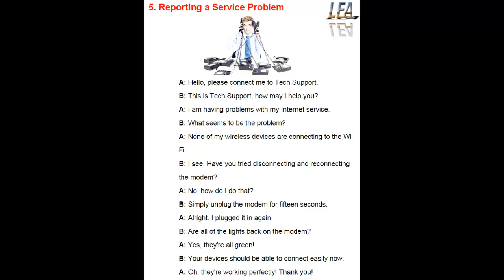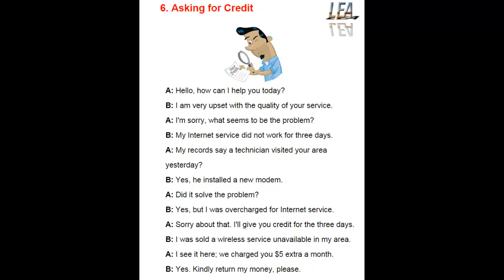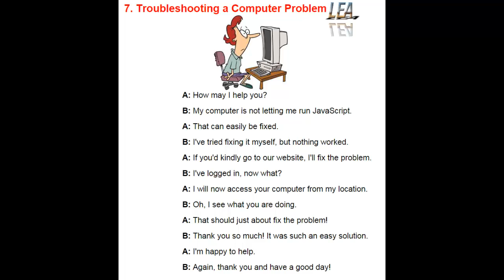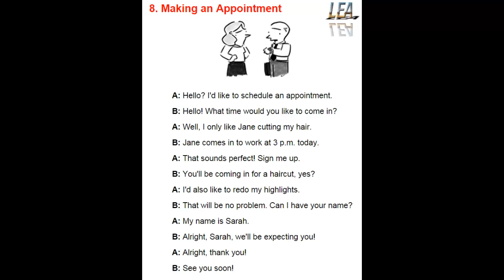Learn English Easy - Speak English Fast - Lesson 2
5. Reporting a Service Problem
6. Asking for Credit
7. Troubleshooting a Computer Problem
8. Making an Appointment